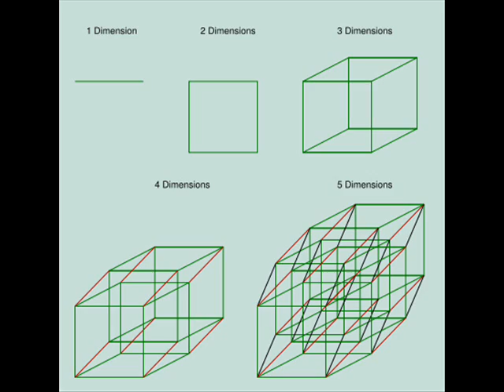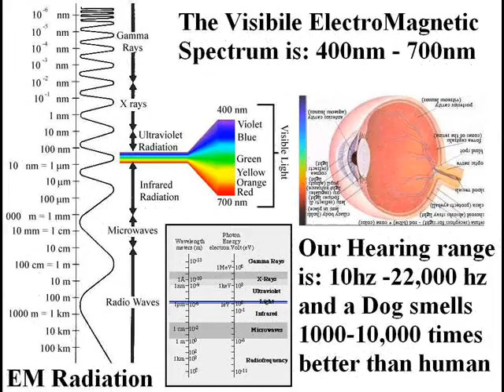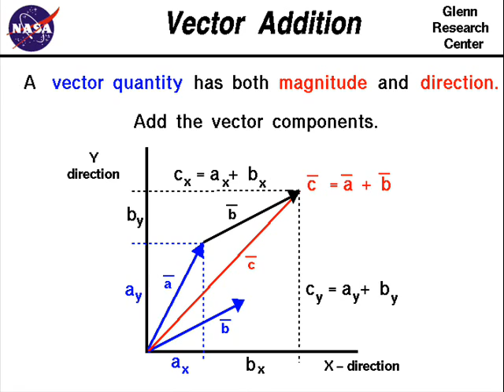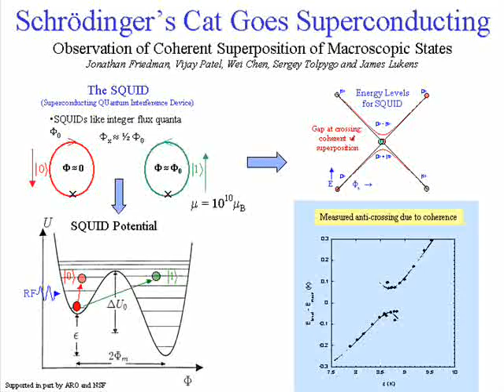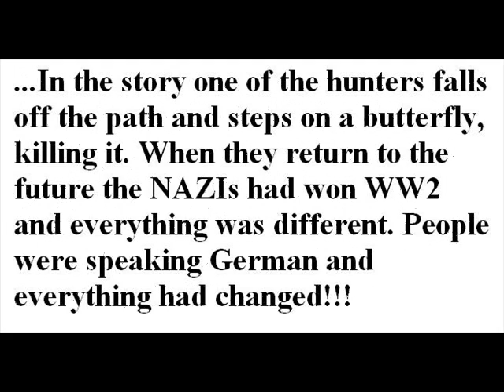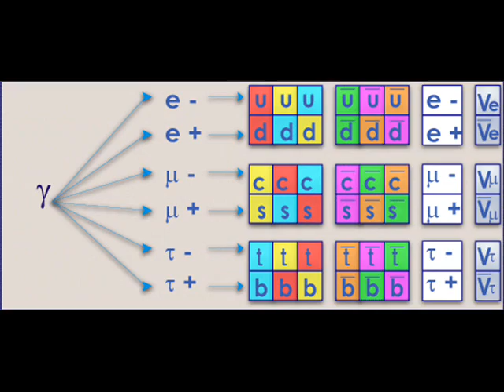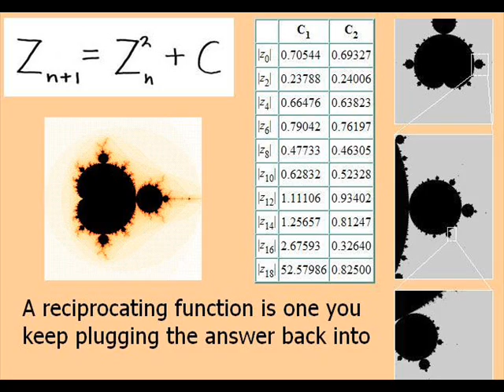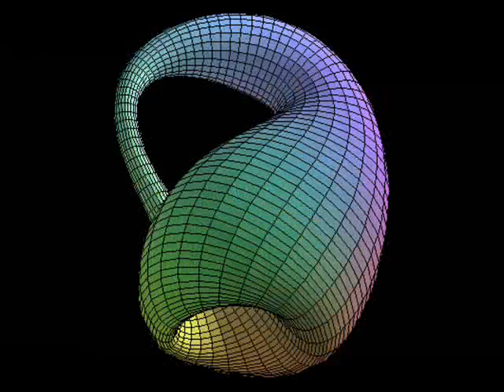What are Dimensions?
The 4th dimension and beyond! A discussion of both the physical and metaphysical dimensions and seperation of real and imaginary terms.

The Laws of Physics themselves were not decided by anyone, they were discovered through experiment and calculation. These mathematical formulae describe the relations between various elements of our physical universe. How space is related to time, how mass is related to energy, how force is related to mass and acceleration.

and the laws of physics aren't like some laws that a judge decides in a court room (created by the rich to govern the poor) People break those laws all the time, the stupid ones get caught and go to jail.

The LAWS of physics cannot be broken, assuming we have a correct theory. When we do find a law violation it means we need a new theory. But there are certain laws that have been tested over and over for hundreds of years and have never broken. These are called Universal Laws. These laws derive directly from the mathematics of the universe itself, down to the fundamental creation of mathematics itself. This is the Holy Grail of Physics, a Grand Unified Theory. A Theory of EVERYTHING.

So far we have string theory (which is totally incomplete), and the Big Bang Theory...
We still don't know what these strings are actually made of, and we don't know what created the Big Bang.
All we know is that at the beginning of time there was nothing and somehow everything was created from nothing.
Then we have mathematics which tell us that if we have nothing and we divide it by nothing we get everything.